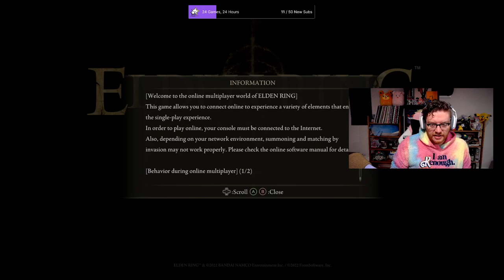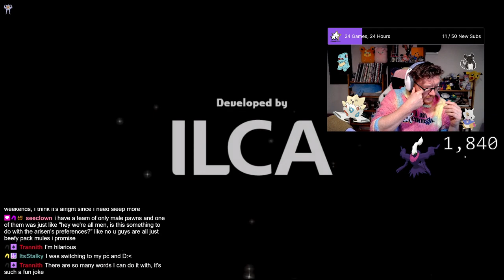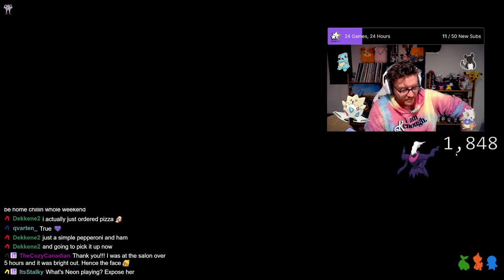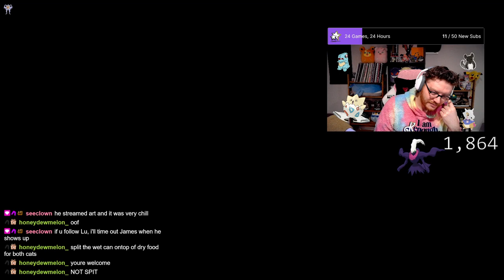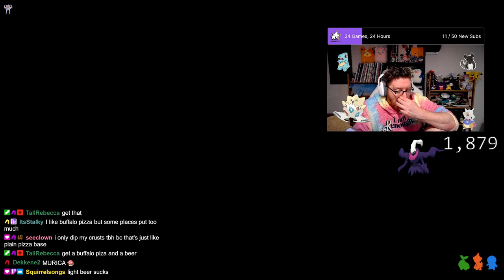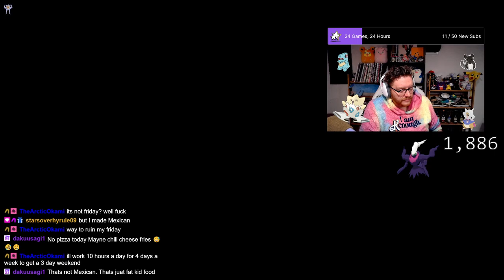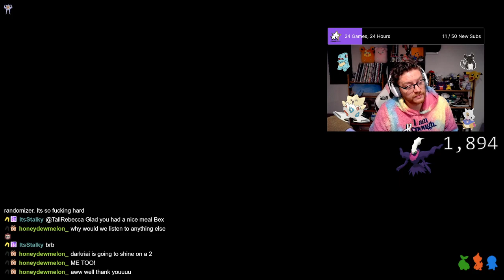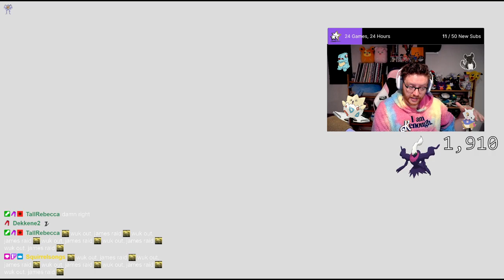Elden Ring First Playthrough Pt 5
Originally streamed on March 22nd 2024